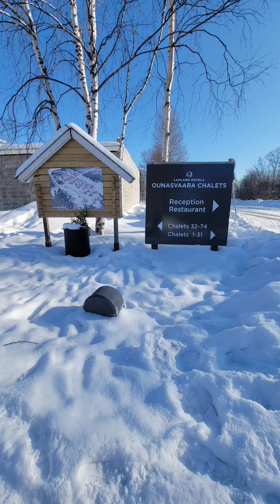A Look Inside- Lapland Hotels Ounasvaara Chalets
Lapland Hotels Ounasvaara Chalets

Follow me on Google Maps, for reviews & additional food/ trip pics-